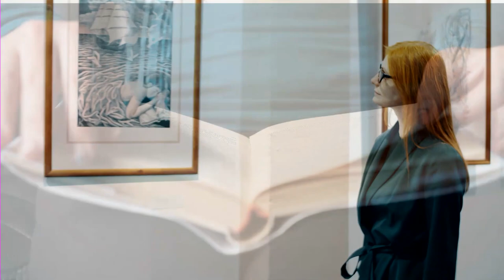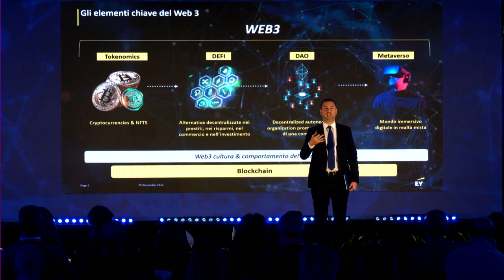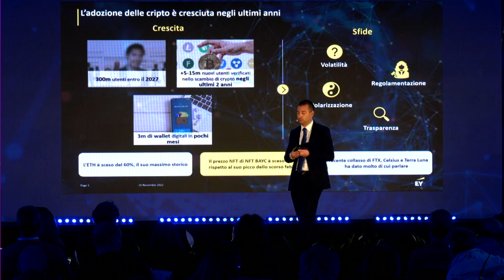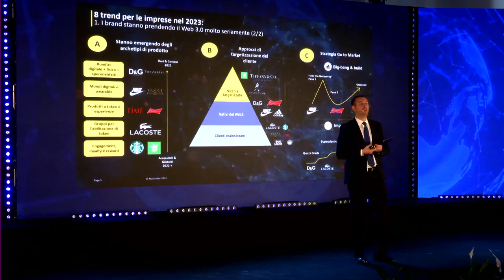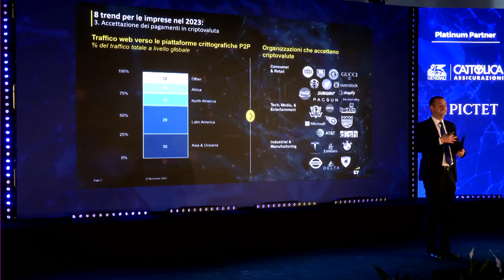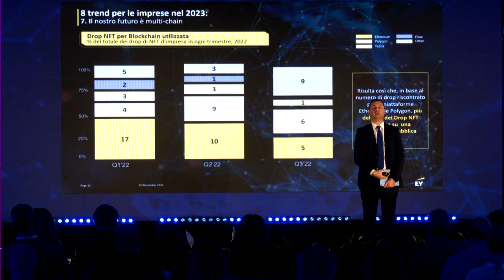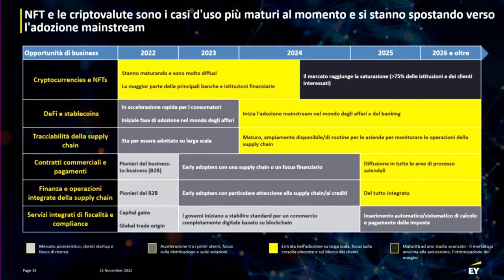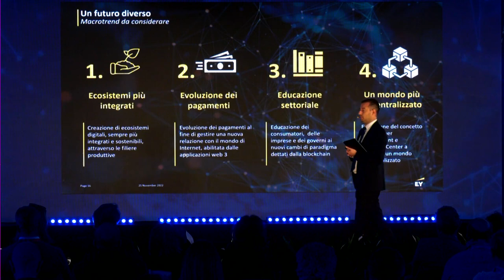Web3 e Metaverso abilitati dalla tecnologia blockchain - Festival del Futuro 2022 - 25/11/2022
Il point of view EY a cura di Giuseppe Perrone, Emeia Blockchain Leader, EY sul tema "La nuova frontiera di Internet: Web3 e Metaverso abilitati dalla tecnologia Blockchain".